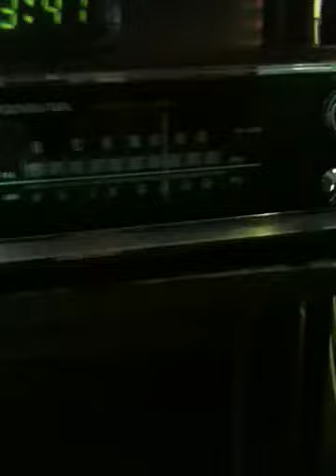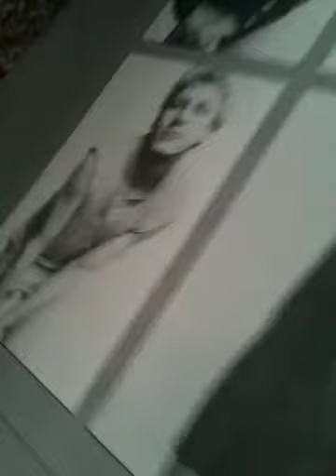Ok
Video from iPhone